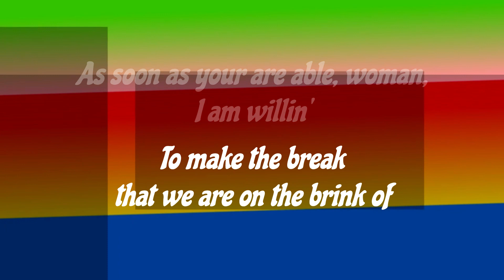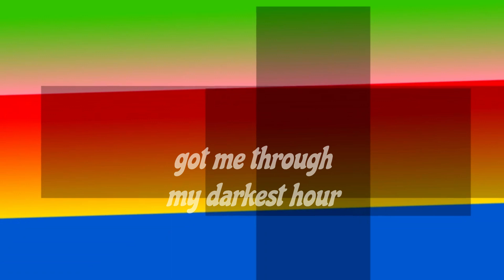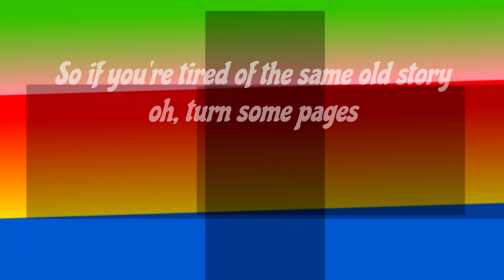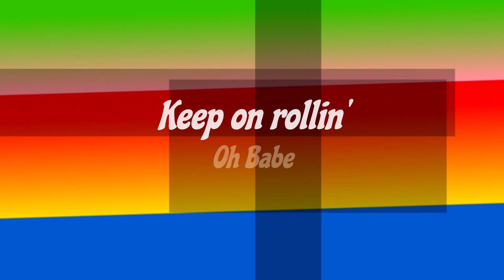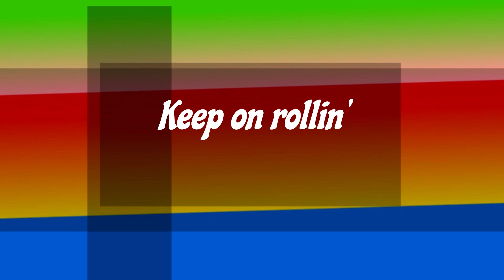REO Speedwagon - Roll with the changes (Lyrics)